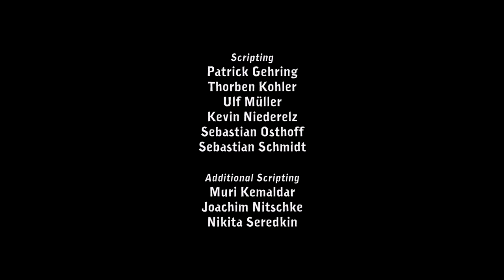»DEPONIA: The Complete Journey« #01 - Willkommen auf Deponia | Let's Play [Deutsch][HD]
Hallo Leute, willkommen zu Deponia: The Complete Journey
Wir spielen das Point and Click Adventure und schlüpfen in die Rolle von Rufus!

German / Deutsch: Gameplay von DEPONIA: The Complete Journey von Rokorty